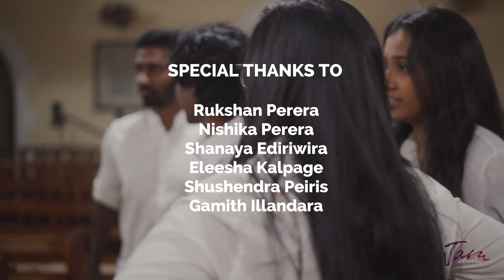Mary Did You Know (Michael English Cover) - Jam Colombo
This song takes a very special place in our heart and we hope you enjoyed our version!!

The track was originally written by Mark Lowry in 1984 and it was recorded for the first time with the brilliant music of Buddy Green on behalf of the Christian recording artist Michael English in 1991

Artists:-
Rukshan Perera
Nishika Perera
Shanaya Ediriwira
Eleesha Kalpage
Shushendra Peiris
Gamith Illandara

Special thanks to - Fr. Asiri Jayasuriya, Mr. Vincent Fernando and Pranith Wirasinghe and everyone at Christ Church Kotte.

A JAM COLOMBO PRODUCTION